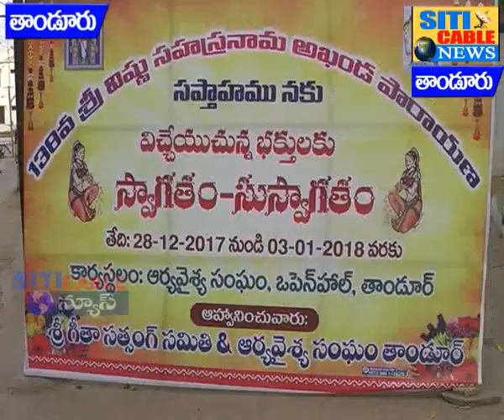ఘనంగా విష్ణు సహస్రనామ ముగింపు కార్యక్రమం పాల్గొన్న రాష్ట్ర రవాణా శాఖ మంత్రి